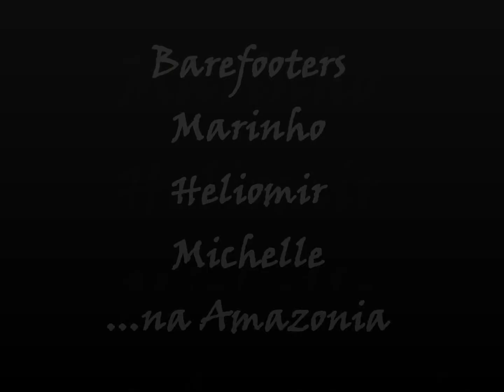Barefoot Marinho Heliomir Michelle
Voltando aos lagos da Amazonia, dessa vez, fomos ao Lago da Praia do Tupé! excelente local, a agua estava maravilhosa ...um espelho total no rio negro! estao comigo, Paulista (sua primeira aula) nosso Coah Heliomir e Michelle fazendo uma evoluçao! ate proximo... muito barefoooooooot na veia..